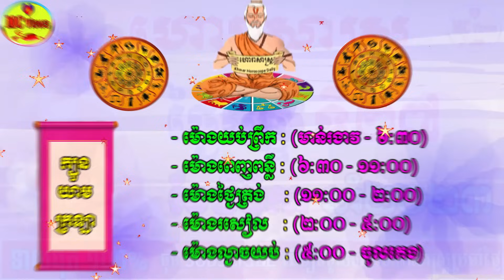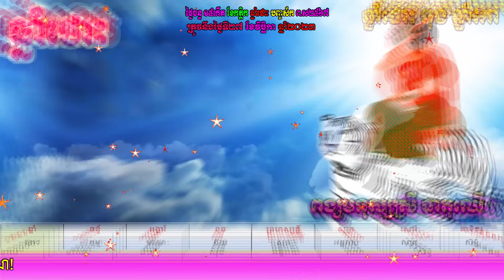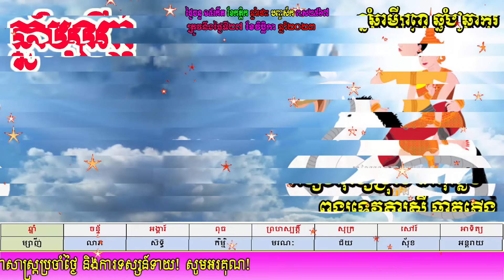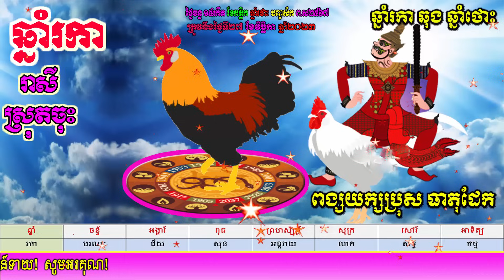ហោរាសាស្ត្រសម្រាប់ថ្ងៃចន្ទ ទី២៧ ខែវិច្ឆិកា ឆ្នាំ២០២៣, khmer horoscope daily 2023